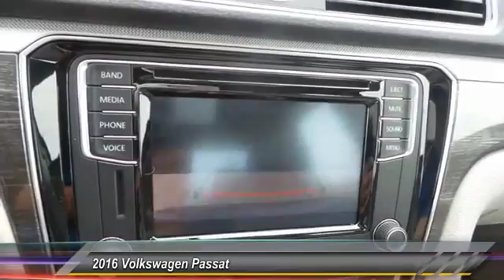2016 Volkswagen Passat Amarillo Texas JF7767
2016 Volkswagen Passat 4dr Sdn 1.8T Auto SE

Street Volkswagen
8707 Pilgrim Drive

NOTITLE